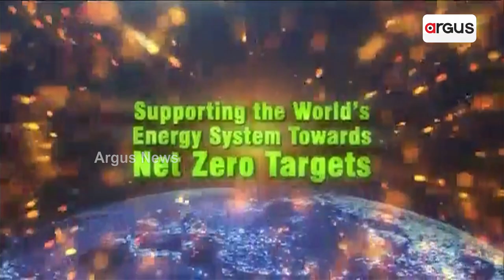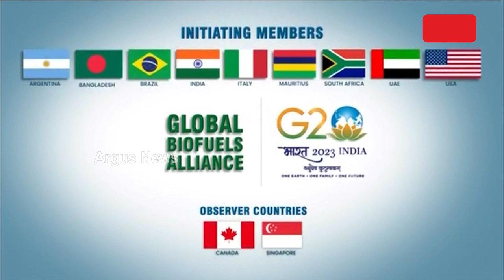Global Biofuels Alliance Announced By PM Modi At G20 Summit